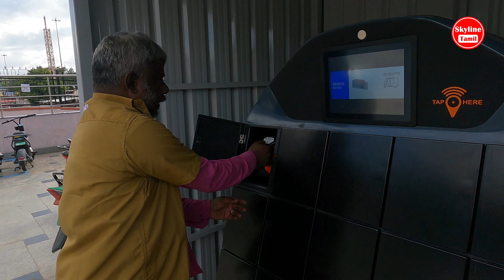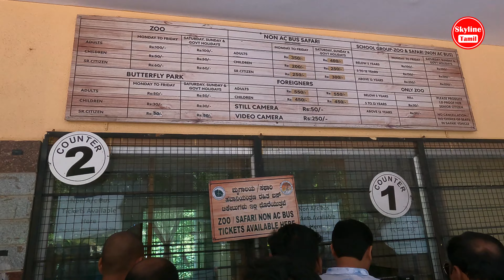🇮🇳It's Bangalore Cheap or Expensive | Bangalore Vlog | Street Food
Bangalore First Impression | Bangalore Vlog | Majestic | Vlog